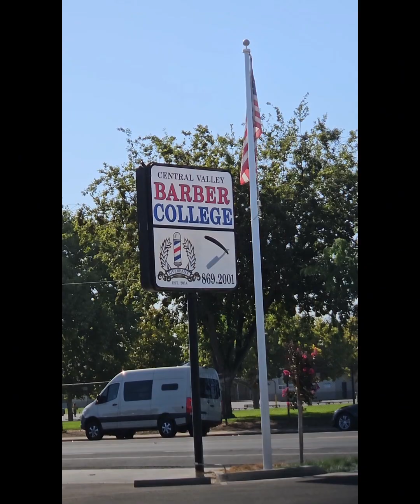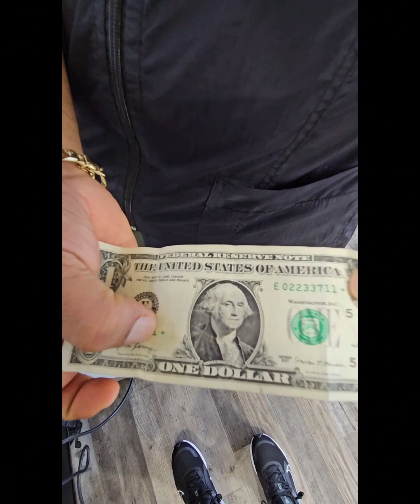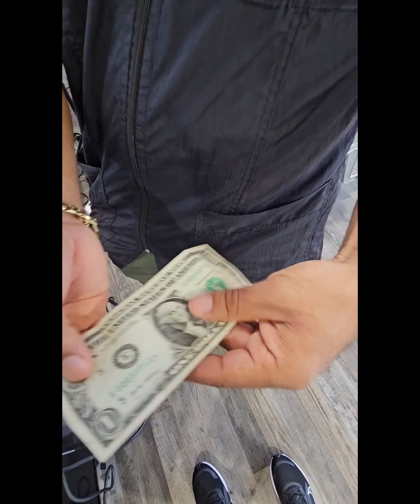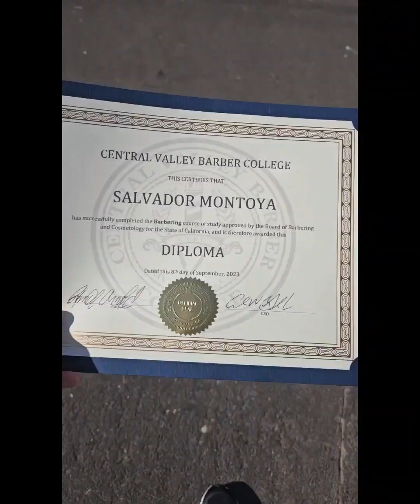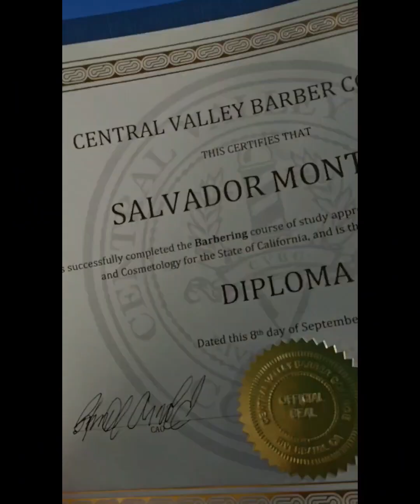Last Day of Barberschool!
join me as I mingle with my classmates on my last day of barberschool. watch my graduation and see me rock the crowd with a graduation rap performance!